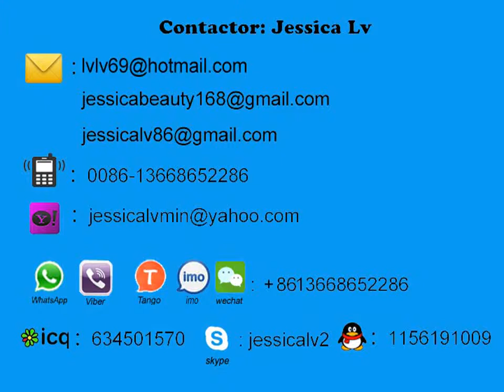psp foam sheet extruder for fiji client/Extrusora de lámina de espuma psp para cliente fiji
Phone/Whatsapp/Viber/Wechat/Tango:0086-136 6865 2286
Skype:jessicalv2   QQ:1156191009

1. foam sheet extrusion line: make PS foam sheet from raw material. The raw material is general polystyrene granule.

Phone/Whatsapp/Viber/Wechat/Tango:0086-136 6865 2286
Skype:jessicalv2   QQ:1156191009